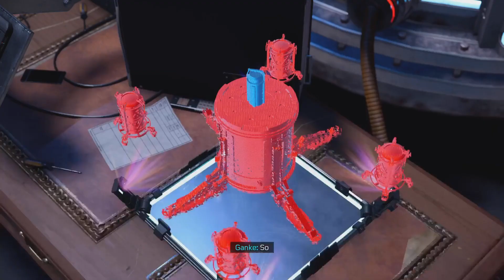| Spiderman miles morales | finding the nuform|